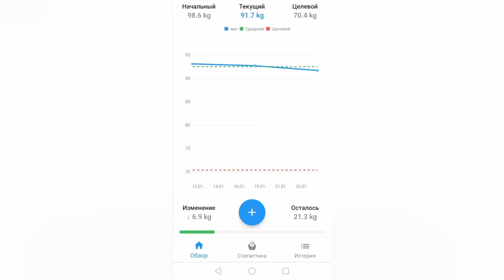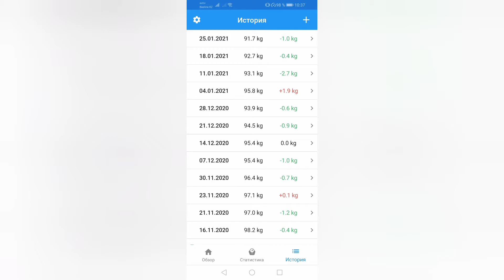Взвешивание 25.01.2021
Меня зовут Лидия. Я живу в Казахстане. У меня трое деток. Снимаю видео аэробику, как я худею и просто видео о жизни.
My name is Lydia. I'm living in Kazakhstan. I have three kids. Videos I'm filming are about aerobics, losing weight and just vlogs about my daily life.